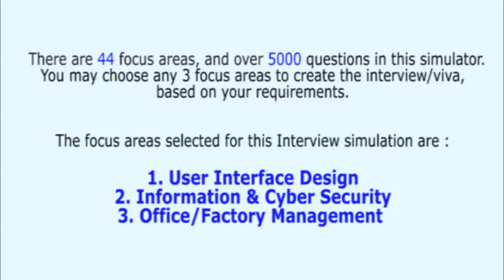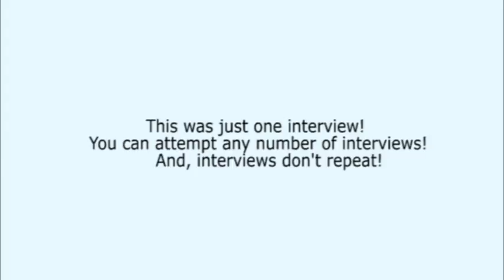Fresher Placement Interview Computer Engineering 13 of 60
Freshers face tough challenges in placement interviews. This is a realistic professional interview simulation on Computer Engineering. It is part of Espoir Professional Interview Simulator & Trainer Series.